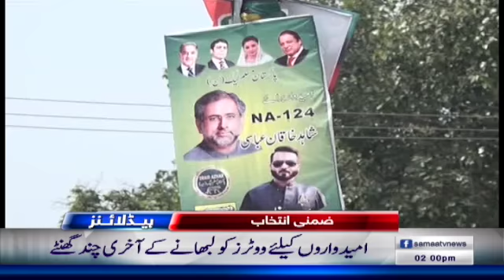Samaa News | Latest Headlines | 2PM - SAMAA TV - 12 October 2018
زینب کے قاتل عمران کو سترہ اکتوبر کو پھانسی دی جائے گی